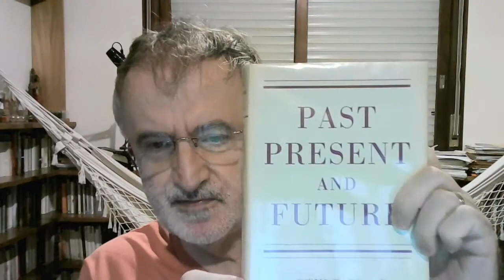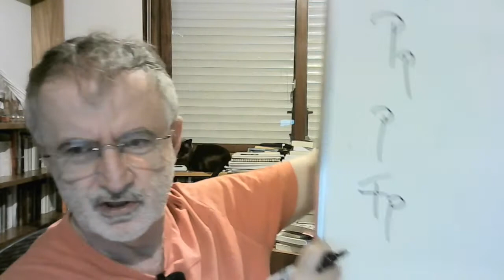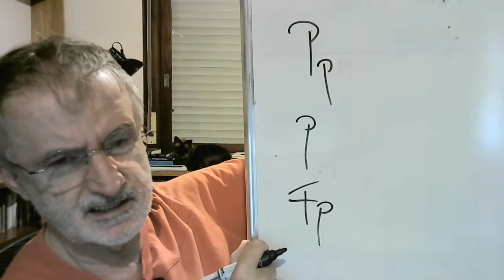HUM 01016 ERE 2020 2 Aula n° 12